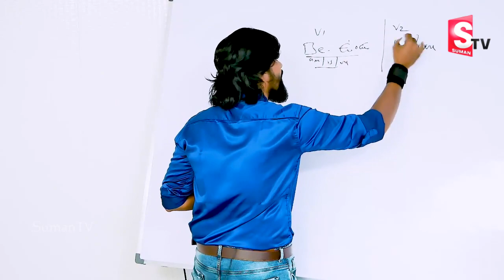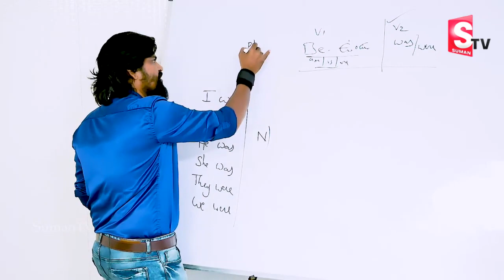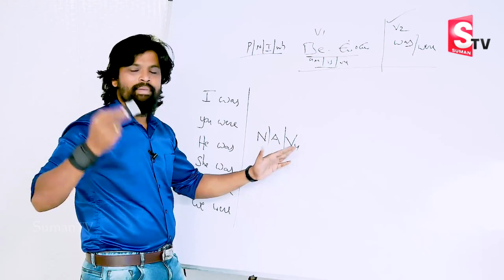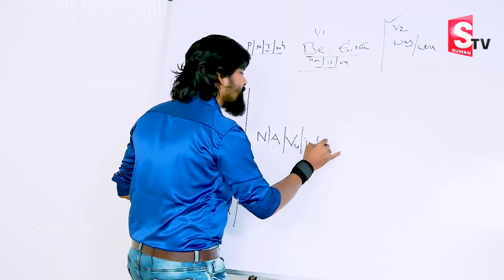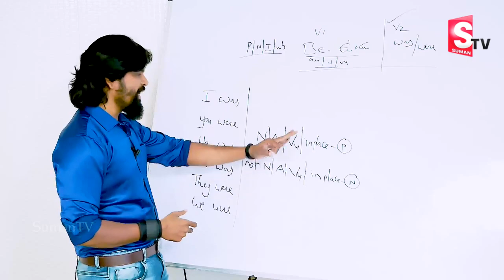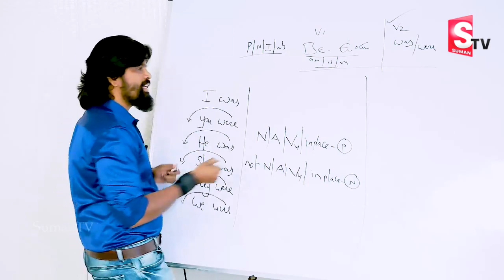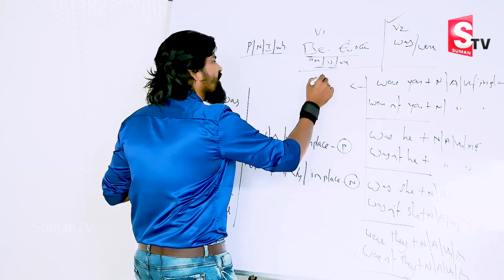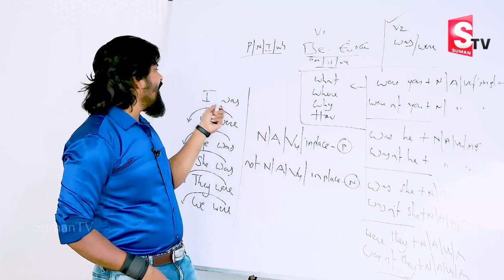Speak English Confidently | how to learn English fast and easy || English Classes || Sumantv